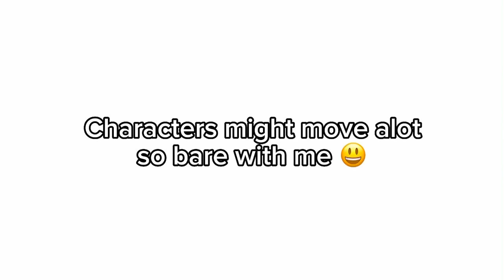✨Hashiras react to Giyuu as BangChan✨(skz)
I made this out of boredom plus its been like a year or two since I made something 😃